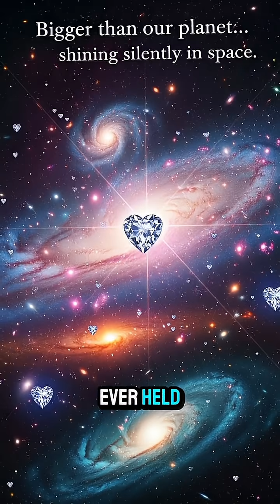Stars Made of Pure Diamonds | Infinity Intel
What if stars were not made of fire… but of pure diamonds? ✨
Astronomers have discovered white dwarf stars with hearts of crystallized carbon — massive cosmic diamonds bigger than Earth itself! 💎
In this video, we’ll explore how these diamond stars are formed, why they shine silently across the universe, and what they mean for our understanding of space. 🌌

This video is created for educational and entertainment purposes.
The visuals are illustrative and may not represent actual astronomical observations.
All scientific facts are based on research from astronomers and astrophysicists.